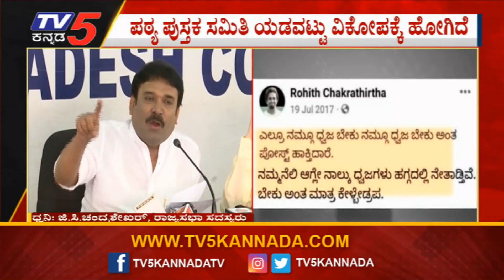GC Chandrashekhar Press Meet | ಪಠ್ಯ ಪುಸ್ತಕ ಸಮಿತಿ ಯಡವಟ್ಟು ವಿಕೋಪಕ್ಕೆ ಹೋಗಿದೆ .! TV5 Kannada